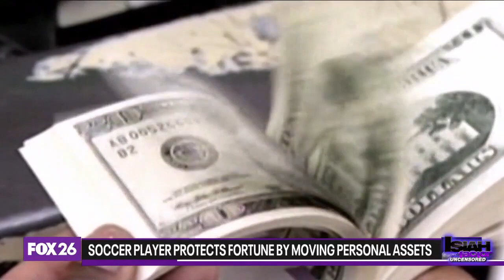Protecting your personal assets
How far would you go to protect your finances after a breakup? Our panelists talk about protecting those personal assets.